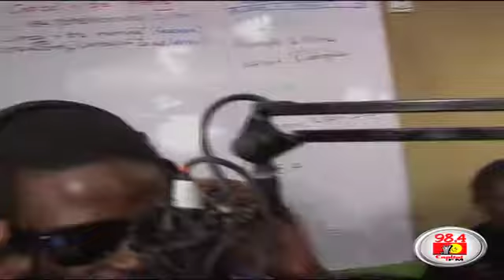The Cypher hosts Kapella